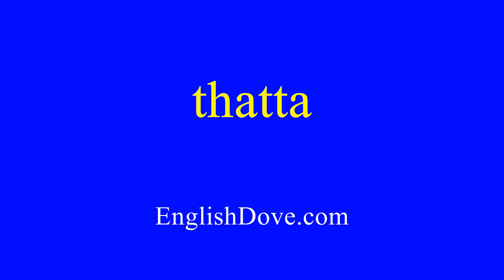How to pronounce thatta in American English.